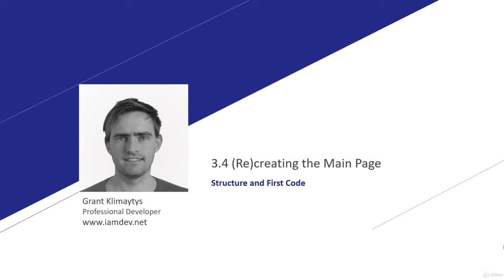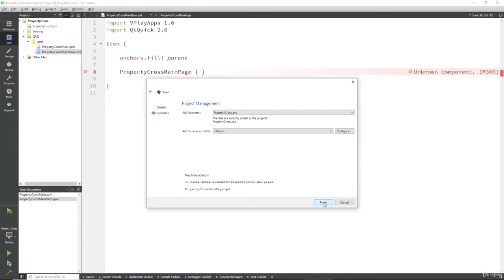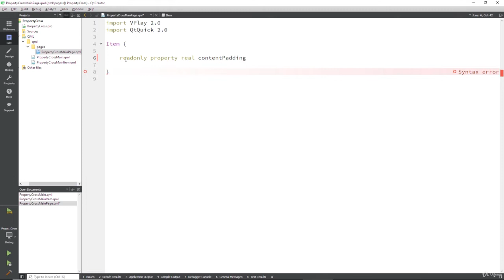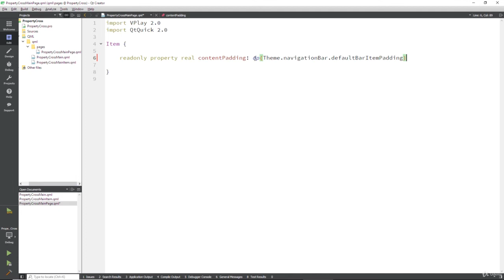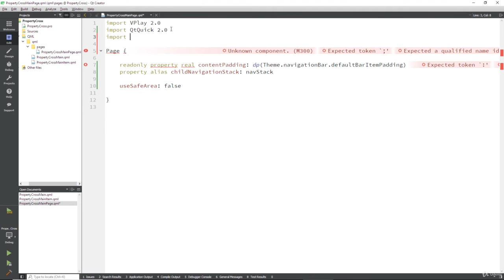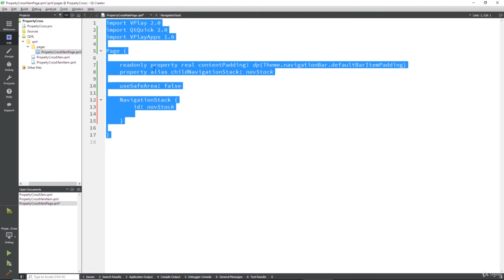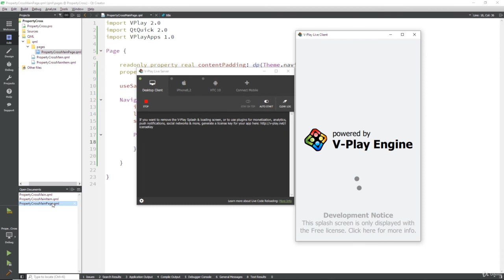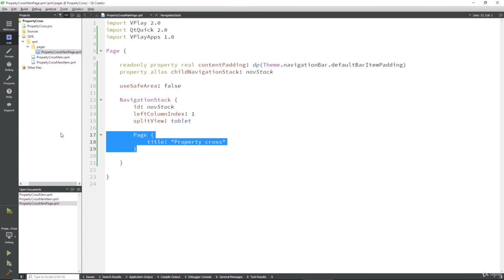3.4 (Re)creating the Main Page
Felgo (formerly V-Play) extends the Qt framework and allows you to build fully functional cross-platform applications on Android, iOS, Windows, Mac Linux, Embedded Linux and Web using a single code base, with increased efficiency than the plain Qt framework.
Learn the basic concepts, tools, and functions that you need to build fully functional cross-platform apps using Qt, QML and Felgo.
This course will show you how to create ‘Property Cross’, an application that taps into an API on the web to download available real estates to buy nearby.
Via this one app, you will learn everything you need to know about creating apps. User interfaces, web API calls, programmatic events and more!